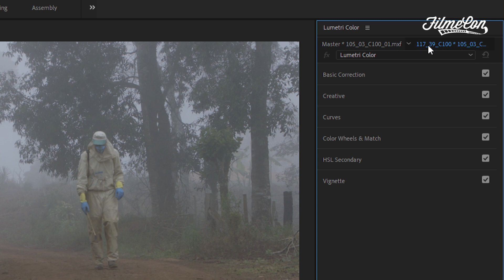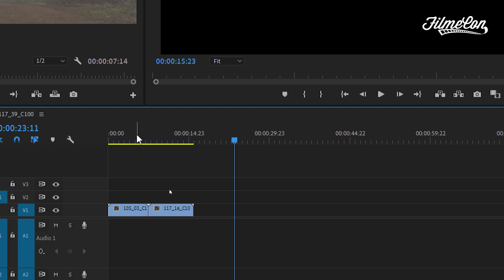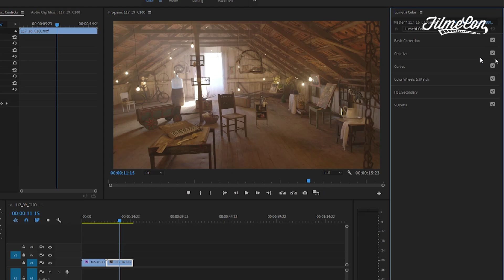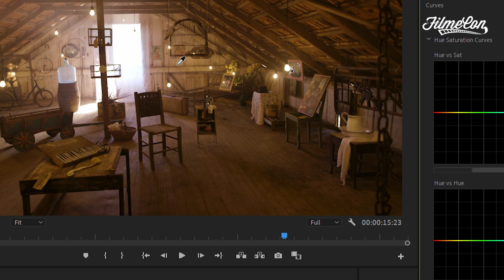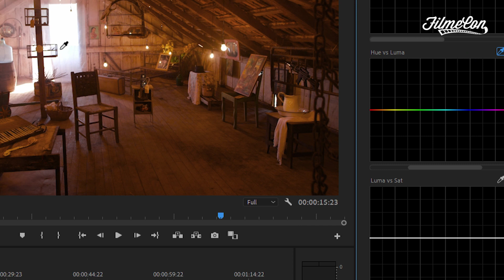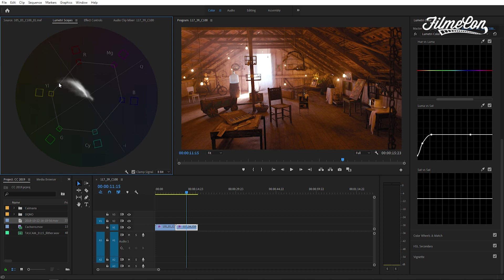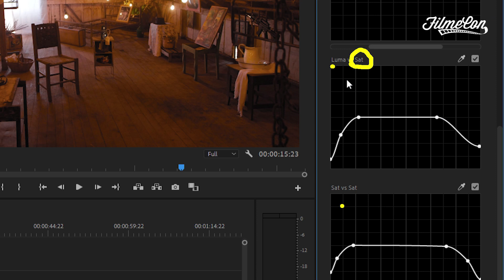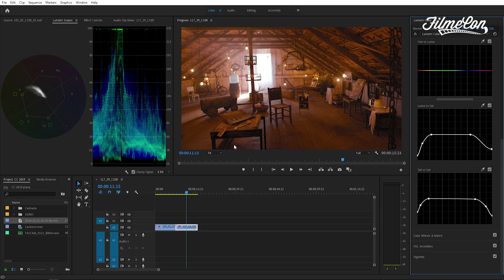Gerenciamento Lumetri - DicaFilmmaker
Com a nova atualização do pacote Adobe chegaram algumas novidades.
Vamos mostrar todas elas para você no quadro Dica de Filmmaker.
Nesse primeiro vídeo falaremos do Gerenciamento do painel Lumetri Color e como extrair o melhor dessa ferramenta.
Vamos lá?

Ficou com alguma dúvida? Tem alguma dica? Deixe nos comentários.
Busca mais conteúdo e novidades?

👏Créditos
Diretor: Bruno Baltarejo
Imagens: Bruno Baltarejo
Edição: Bruno Foiadelli
Finalização: Ivo Duran e Felipe Lanzoni